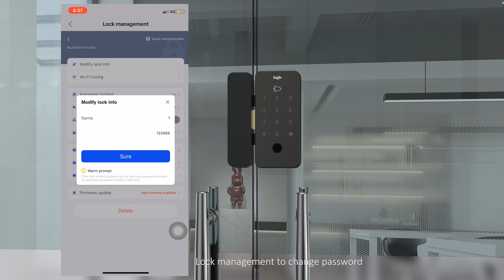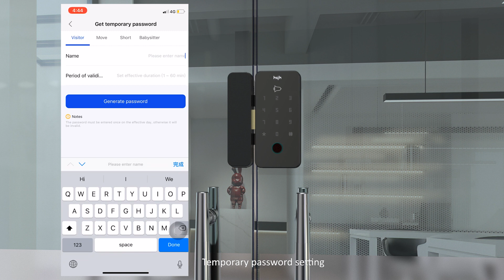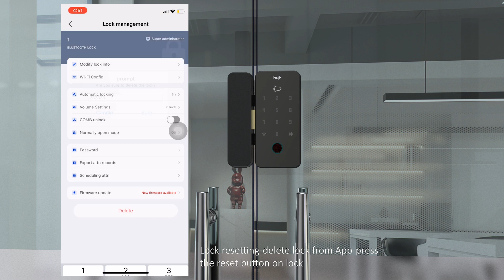HC-112G glass door smart lock operation video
This is glass door smart lock , off line working .